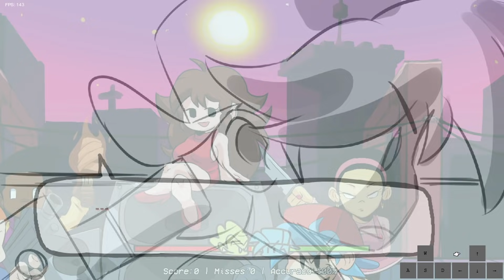Friday Night Funkin' HD Is Cursed But Awesome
The mods just keep getting better. This gives the Tutorial and Weeks 1-3 a new HD look! The attention to detail on every stage is incredible too! Can you find all of the little details in this mod? I'll 100% return this mod if it gets updated!

(The Dev Team is listed on the mod page, go show these people support!!)

Chapters:
0:00 Tutorial
1:42 Bopbeebo
4:45 Fresh
7:05 Dadbattle
9:14 Dadbattle (End Cutscene)
10:19 Spookeez
13:29 South (Spooky Dance Included)
16:31 Monster
20:33 Monster (End Cutscene)
21:52 Pico
25:09 Philly Nice
28:00 Blammed
31:28 Blammed (End Cutscene)
32:22 Outro